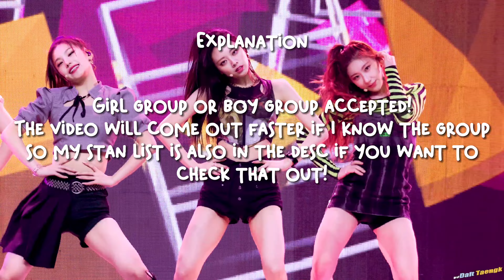!! SUPER IMPORTANT !!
Hey loves :)

Make sure to keep an eye out for upcoming videos!!!

- FAQ -

Q: What do you use to make these videos? / A: I use AE for the video and Alight Motion for the thumbnail!
Q: Pronouns? / A: He/Him